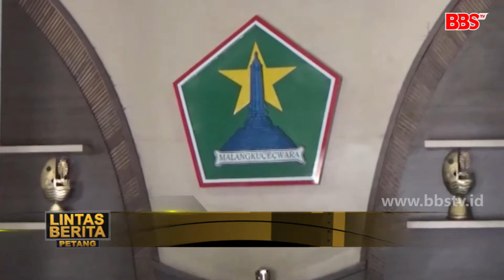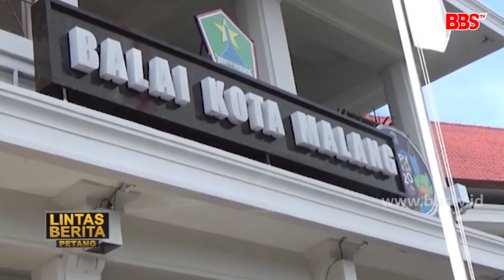MALANG - Kepsek & Wakepsek SMPN 16 Dicopot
Kepala dan wakil kepala sekolah SMP Negeri 16 Kota Malang di copot dari jabatannya paska kasus perundungan berujung kekerasan yang mengakibatkan seorang siswa berinisial M-S yang jarinya harus diamputasi. Selain itu kepala dinas pendidikan Kota Malang juga tengah dalam pengawasan inspektorat karena dinilai telah ceroboh menyampaikan informasi kasus tersebut.